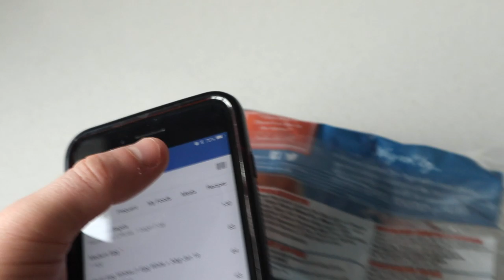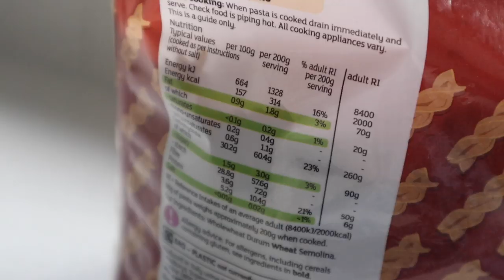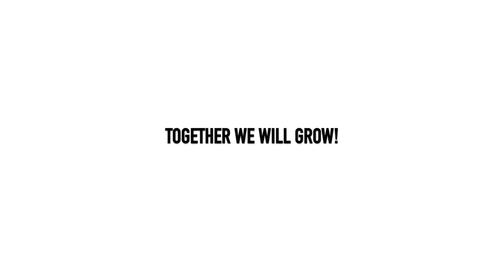STARTING MY DIET - DAY 1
STARTING MY DIET, THE FIRST DAY OF MY NEXT BODYBUILDING PHASE!